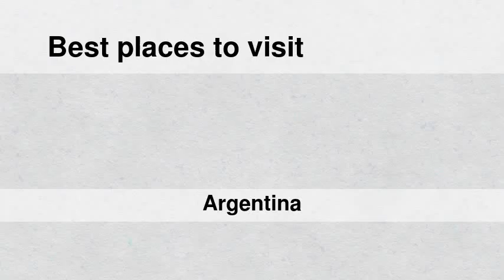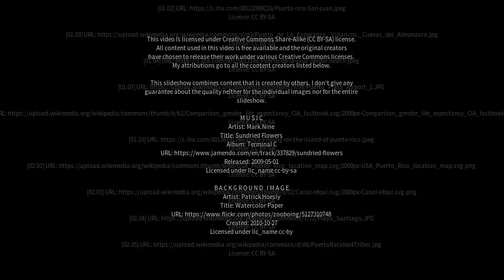Best places to visit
Best places to visit - Puerto Esperanza (Argentina) Best places to visit - Slideshows from all over the world - City trips, nature pictures, etc.